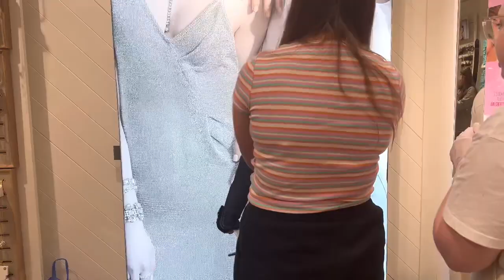GALA TIME | PINALAGYAN NAMIN SI ATE SUMMER NG HIKAW